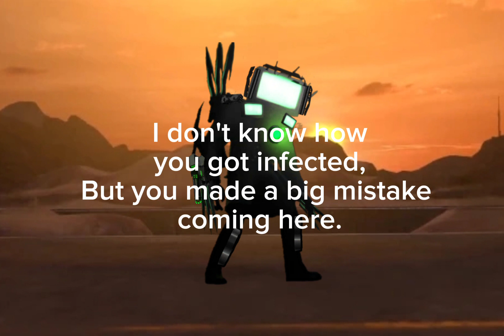Matthew vs Jackson. part 1